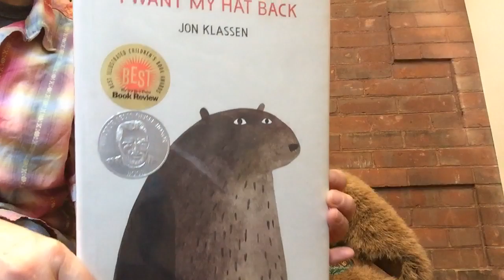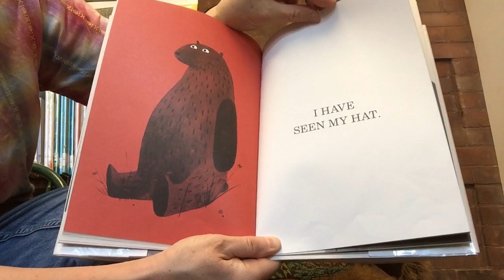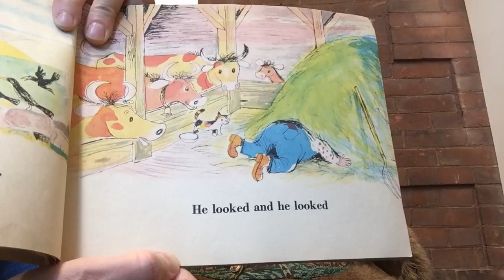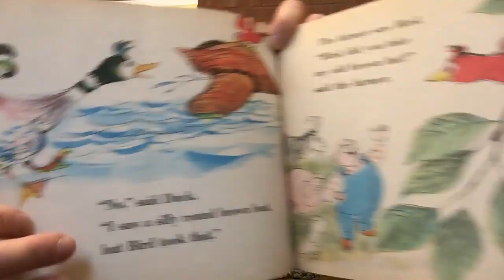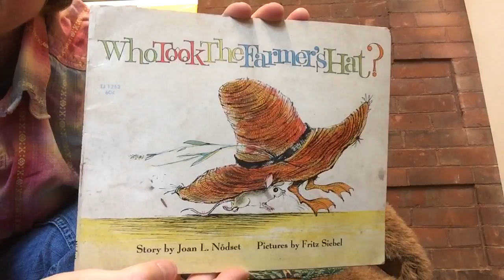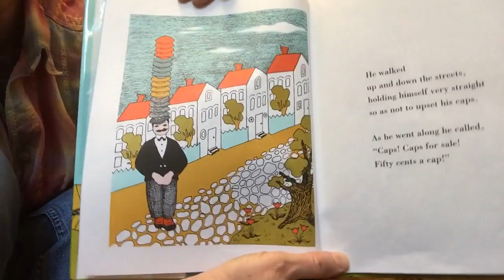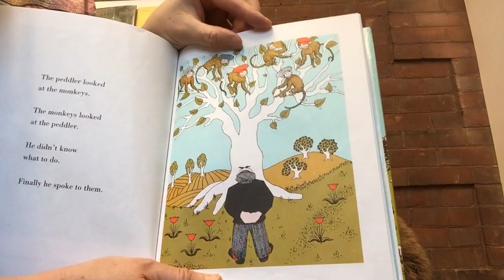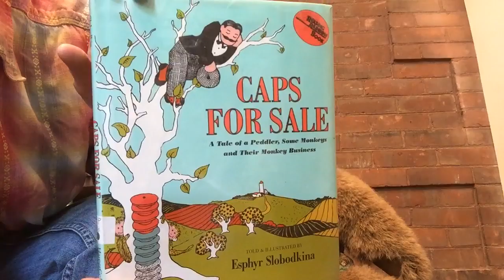"Where's My Hat?" / Stories at the Weathersfield Proctor Library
When I came in to film story time today, I was sad because I couldn't find any of my hats. Library Bear was wearing three hats, and they were all mine! I think he likes hats, and wanted some stories about hats, so here they are. Today's video episode contains three stories about missing hats: I Want My Hat Back by Jon Klassen; Who Took the Farmer's Hat? written by Joan L. Nodest with pictures by Fritz Siebel; and the classic Caps for Sale: A Tale of a Peddler, Some Monkeys, and their Monkey Business told and illustrated by Esphyr Slodbodkina.